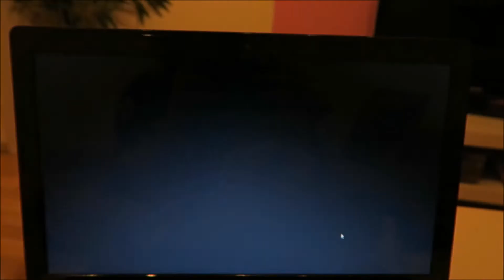Gibt es wieder eine 365 Tage Haar Challenge? | Vlog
Hier erwartet euch:

➡  Alles zum Thema Haare
➡  Haarschnitt - Challenge
➡  Hauls / Aufgebraucht
➡  Piercings und Tattoos

Kameras:
➡ Canon Power Shot G7x